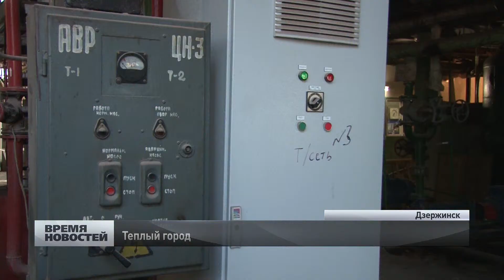Теплый город Дзержинск